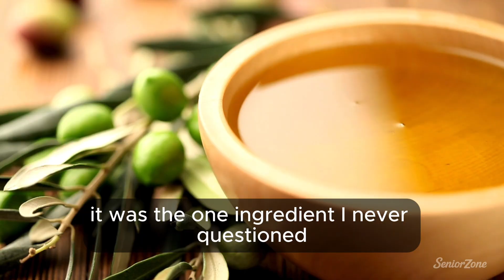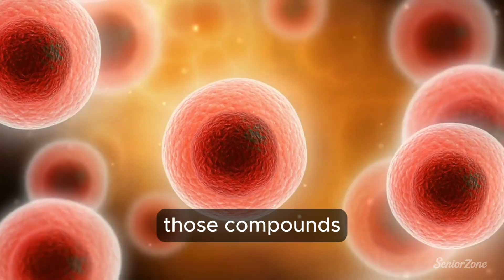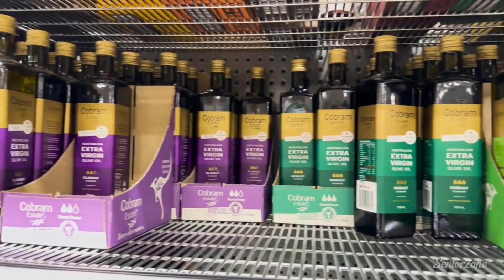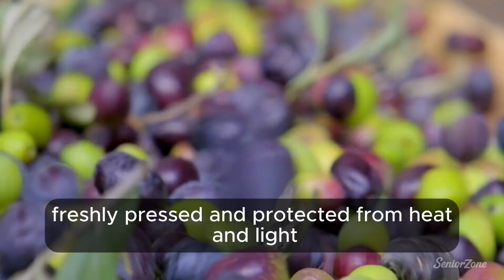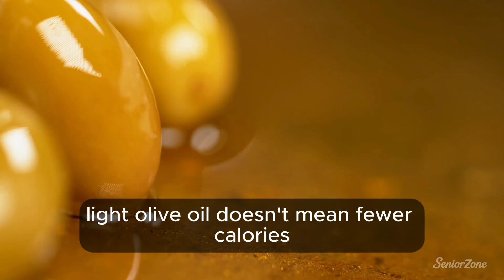The Olive Oil Scam: Why You're Buying Fake Olive Oil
Most people think olive oil is the healthiest fat on the planet… but what if most of it isn’t even real? 🫢

In this eye-opening video, we expose the shocking truth about the olive oil industry — from fake “extra virgin” bottles and misleading labels to the simple ways you can protect yourself and your health. Learn how to spot authentic, high-quality olive oil and avoid the scams that have fooled millions.

👉 Stick around for six simple rules to choose real olive oil that actually supports heart, brain, and longevity.

🌿 Because longevity starts with truth — not marketing hype.

Timestamps:
0:00 The Olive Oil Illusion
0:25 The Shocking Truth About “Fake” Olive Oil
1:12 Why Oxidized Oils Damage Your Body
2:11 No Rules, No Trust: The U.S. Olive Oil Problem
2:38 How “Olive Oil” Became a Marketing Spell
4:26 The Real Benefits of Genuine Extra Virgin Oil
5:50 How to Spot the Fakes (6 Buyer Rules)
6:31 Real vs. Fake: The Heart of Longevity

Scientific References:
1. Cardenia, V. et al. (2022). Oxidative stability and adulteration in commercial avocado and olive oils. Food Control, 135, 108789.
2. Aparicio, R. & Luna, G. (2002). Characterisation of monovarietal virgin olive oils by sensory and chemical analysis. Food Chemistry, 75(4), 573-582.
3. Frankel, E.N. (2010). Lipid oxidation. The Oily Press.
4. Bendini, A. et al. (2007). Phenolic compounds in virgin olive oil: Influence of ripening and processing. Trends in Food Science & Technology, 18(12), 299-305.
5. U.S. Department of Agriculture. (2023). Olive oil, extra virgin, nutrition profile. FoodData Central.
6. Nissen, L. & Lorenzo, J.M. (2018). Adulteration and authenticity of olive oils. Comprehensive Reviews in Food Science and Food Safety, 17(6), 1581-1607.
7. Tsimidou, M.Z. & Boskou, D. (2018). The health benefits of virgin olive oil phenols. Molecules, 23(10), 2182.
Further Reading:
• UC Davis Olive Center (2020): Testing reveals continued quality issues with imported olive oils.
• European Commission Regulation (EEC) No 2568/91: Characteristics of olive oil and methods of analysis.